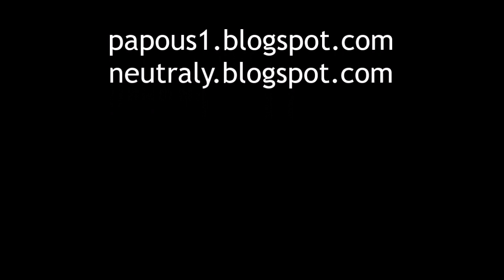Orchid Hunting, se02ep01: JayKay, militaris a sírovec, 20.5.2022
Po střevících jsme ještě jeli na dočesnou.